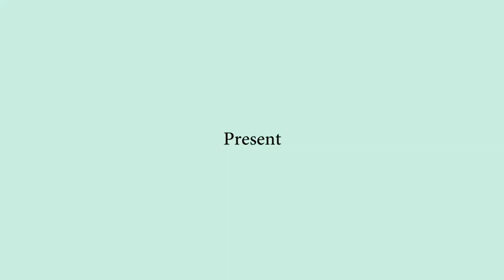Wedding Highlite Febri & Arga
Bridal shower @ Bride's home, Castle garden, Citra grand
Holy Matrimony : GPIB Paulus, Menteng
Wedding Celebration : Puri Ardhya Garini, Halim.
Thanks to Febri & Arga for trusting Adiza Photography to be a part of your wedding. Congratuliations, wish you happily ever after amin...